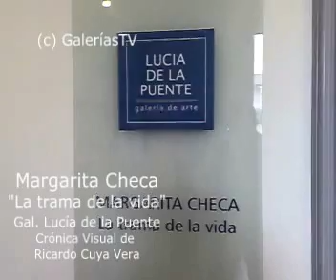Margarita Checa, escultora, la trama de la Vida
Margarita expone, en la Galería Lucía de la Puente, esculturas en madera y bronce. Crea un mundo aparte de mejeres, niños y jóvenes que hablan y murmuran discretamente. Cabezas elipsoides y anatomías delgadas, es la característica de esta presentación, subrreal. Crónica visual de Ricardo Cuya Vera.